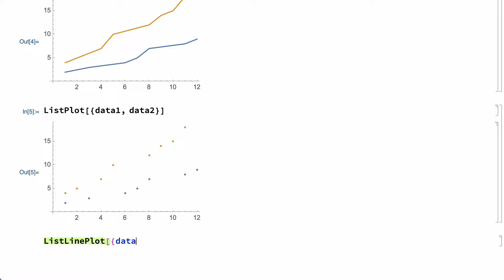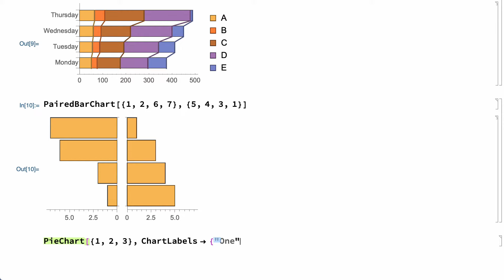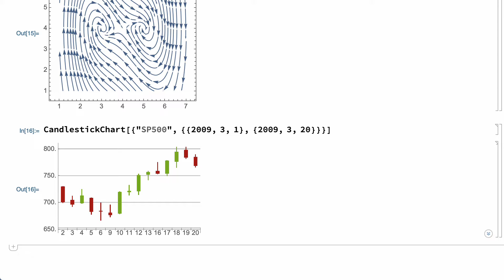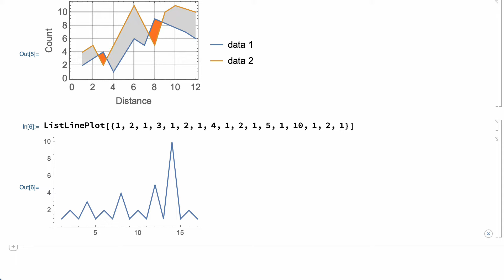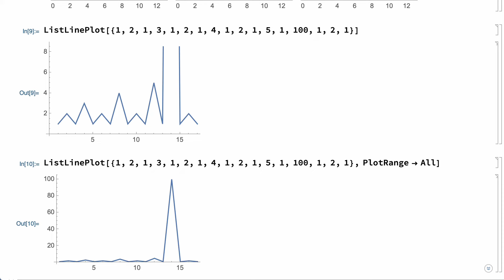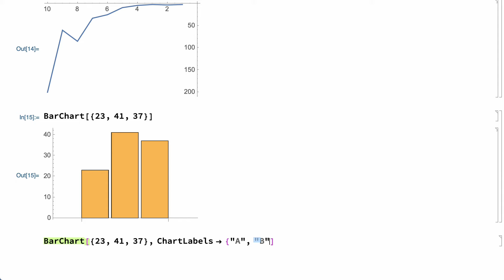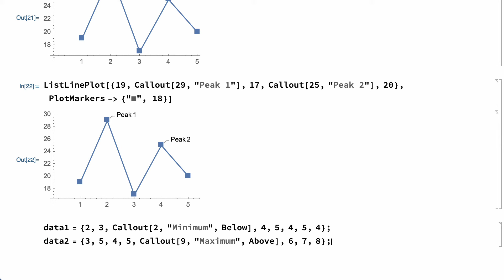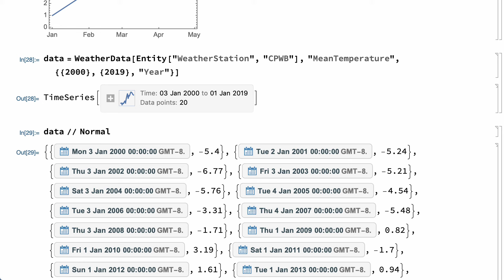A Guide to Programming with Wolfram Language: Making Plots of Data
Learn about the many ways to plot data in Wolfram Language, depending on the type of data you have. Examples visualize 2D and 3D datasets. Options control how plots look, plot ranges, scales and labels.

Get tips and tricks for Wolfram Language programming in this intermediate tutorial series. Go beyond built-in functions and use different programming paradigms, work with variables and patterns, make dynamic interfaces and visualizations, as well as optimize and debug programs.